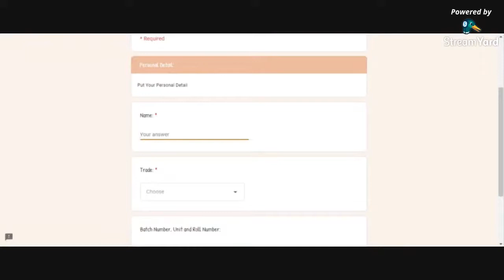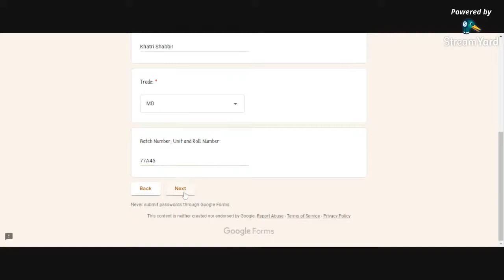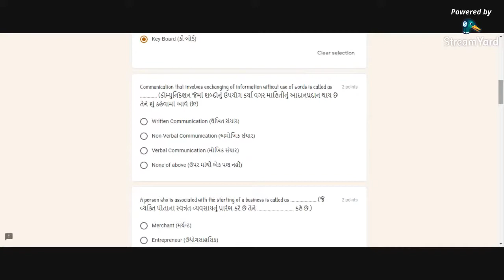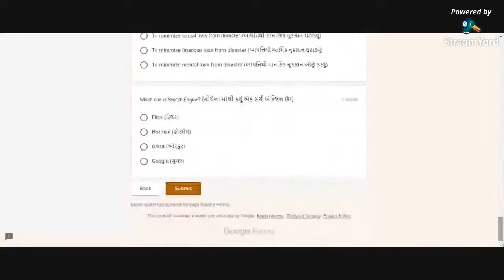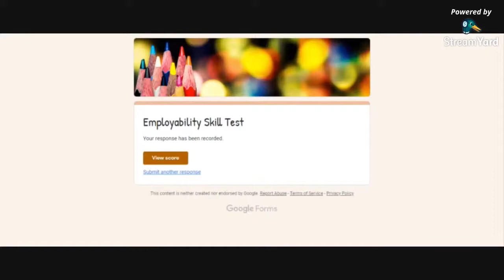ES Online Test Demo by Bhuj ITI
It is just for mock test purpose only. @esfyiti